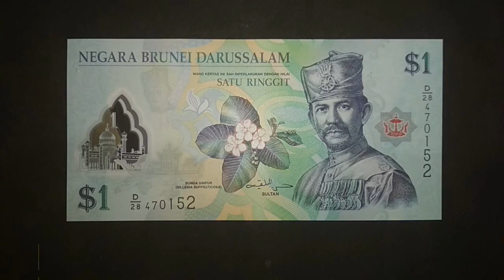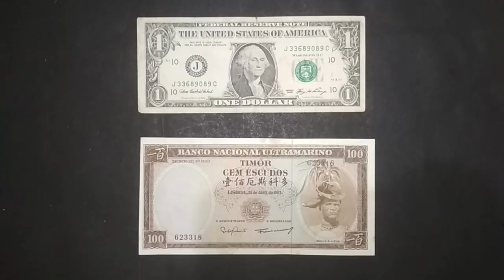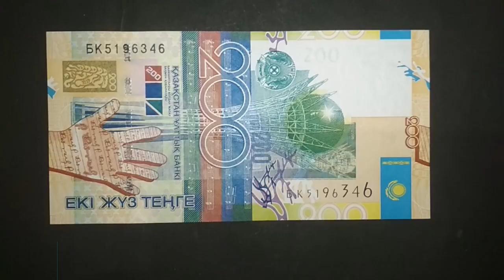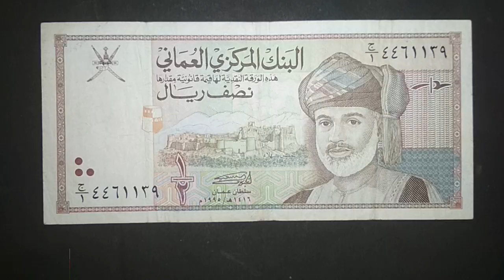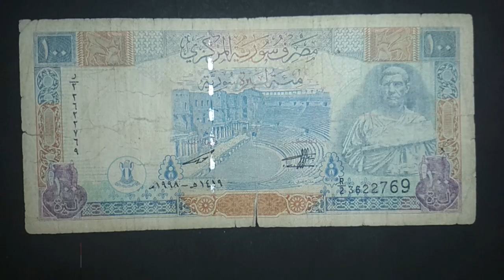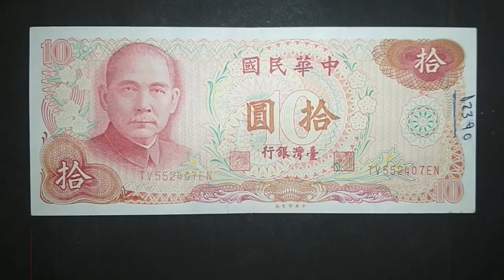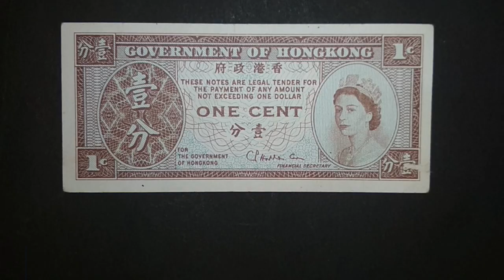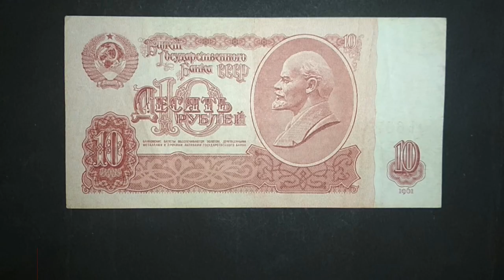MY ASIAN BANKNOTES COLLECTION || JUNE 2020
Hello Everyone

In this video, I am sharing my entire Asian Banknotes Collection.